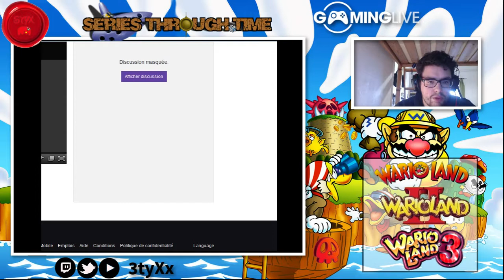Special Series Through Time : 100% Wario Land II Part 2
On enchaine directement avec la seconde partie cachée :

Chapter 2: Go to the cellar!!

Story 1: Defeat the giant spear man
Story 2: Avoid the rocks!
Story 3: Stop that train!
Story 4: Find the exit!!
Story 5: Defeat the cave master!!

Et aussi avec la troisième ( je me souvenais pas avoir aussi jouer bien, à mon avis c'est du fake ) :
Chapter 3: Ruins at the Bottom of the sea

Story 1: Escape from the Tea Cup!
Story 2: Defeat the giant spear man
Story 3: Inside the ruins!
Story 4: Escape from the ruins!
Final Story: Captured Syrup!